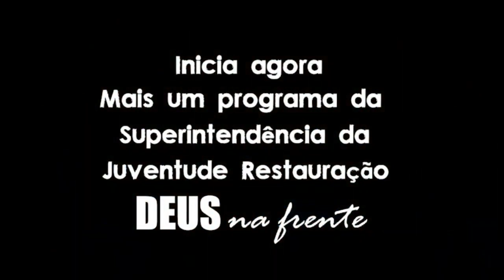SUPERINTENDÊNCIA DA JUVENTUDE - PR ADRIANO LICIDONIO - 23/04/23